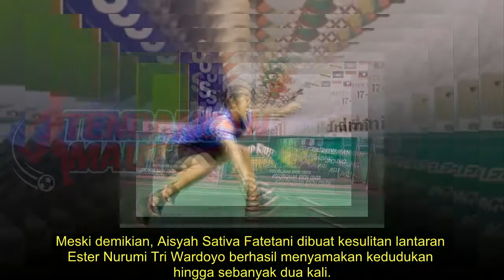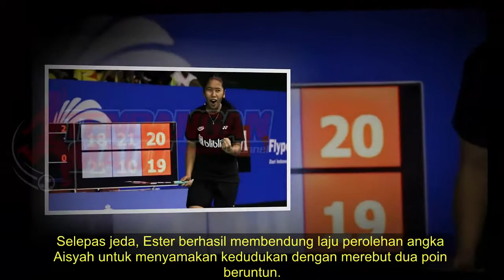Hasil Simulasi Piala Uber 2020 - Aisyah Tegaskan Dominasi Garuda Atas Banteng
Pemain tunggal putri ketiga tim Garuda, Aisyah Sativa Fatetani, menegaskan dominasi tim Garuda atas tim Banteng setelah memenangi laga terakhir pada ajang Simulasi Piala Uber 2020.